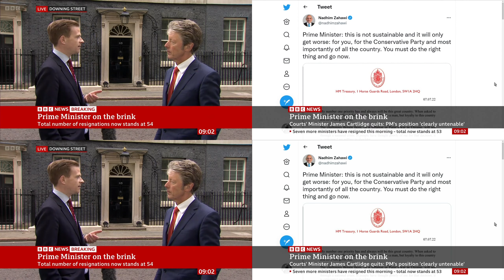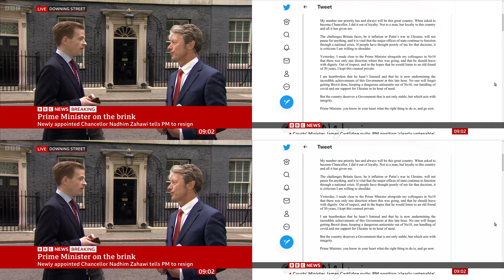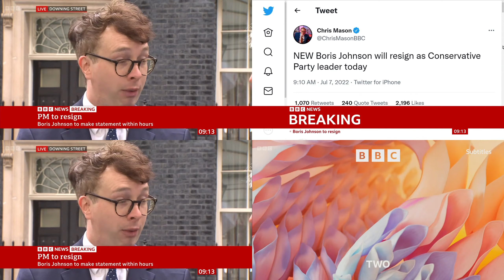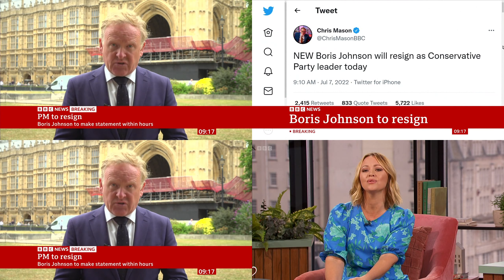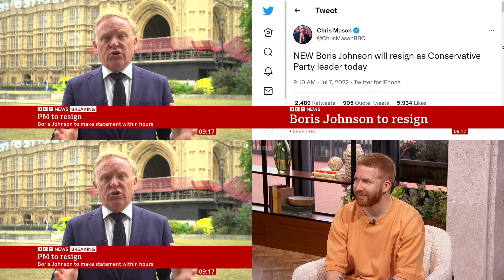BBC News Opt-In & Opt-Out 0900BST 7th July 2022 - UK PM Boris Johnson Resignation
00:00 BBC Breakfast on BBC One and NC
01:24 BBC News Channel opt-out from BBC Breakfast for news bulletin
02:05 BBC Two, BBC World & PBS join BBC News Channel
08:20 BBC One opt-out for regional Breakfast news
09:53 BBC One opt-in from regional news for BBC Breakfast
15:22 BBC Two opt-out suddently for Morning Live, which is usually on BBC One
27:06 BBC One join BBC News Channel without finishing the ending words
28:09 PBS opt-out from BBC World feed